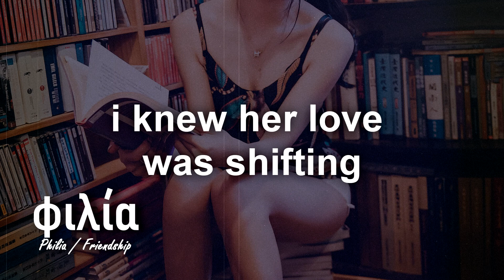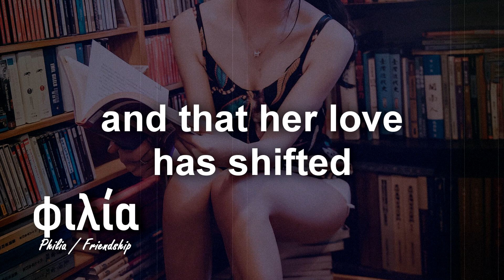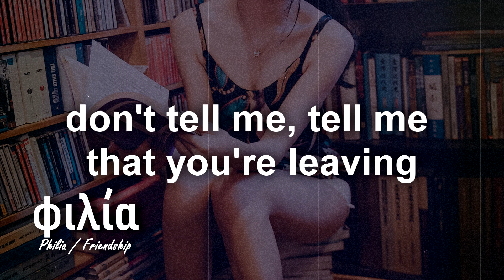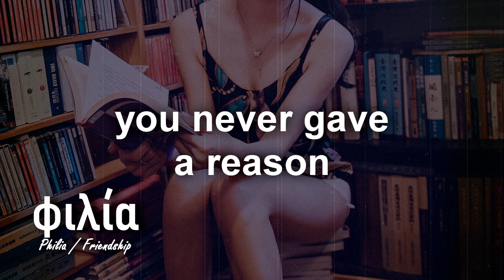Alec Benjamin - The Book of You & I (lyrics)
I do not claim to own the rights to the music or picture, if any label or artists have an issue regarding anything featured in the video please contact me at